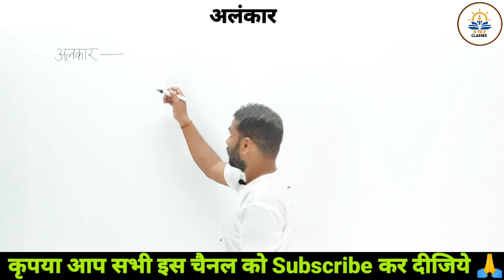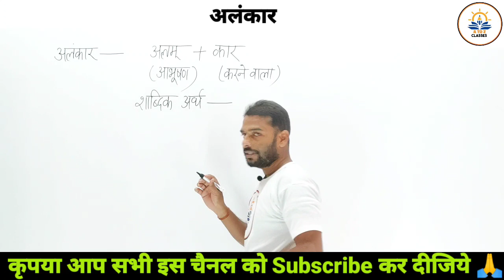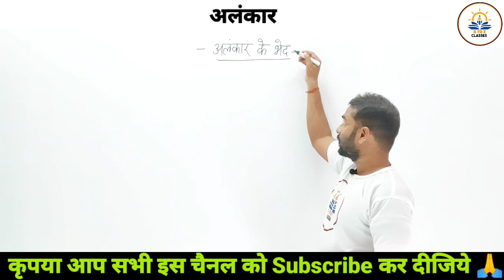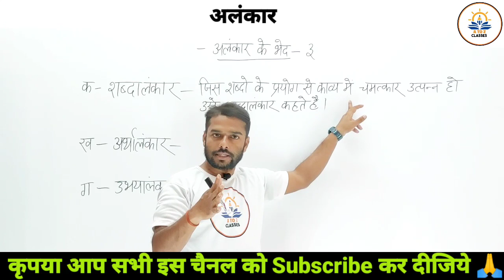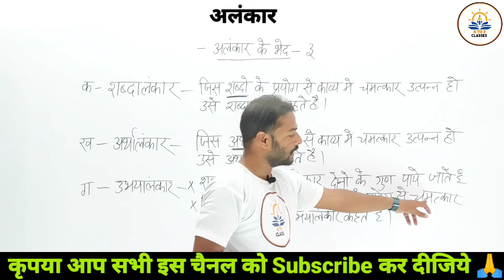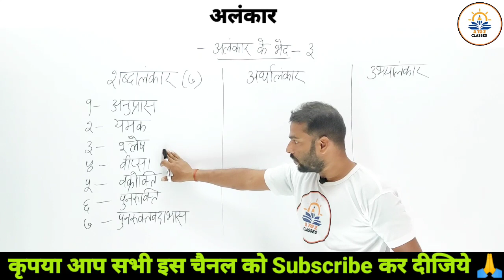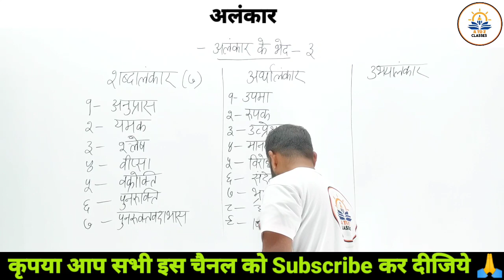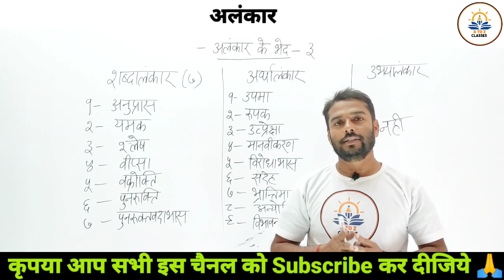HINDI FOR ALL COMPETITIVE EXAMS || अलंकार || Alankar || By- Rajnesh Sir ||03-12-2022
HINDI FOR ALL COMPETITIVE EXAMS || अलंकार || Alankar || By- Rajnesh Sir ||
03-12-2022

Alankar by rajnesh sir, alankar by a to z classes, atozclasses,